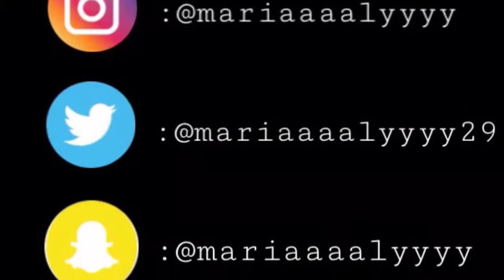Dugtungan with sissy || it's Al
Hahahaha guys Masaya to promiseee😂😂

Follow me on:
Twi: @mariaaaalyyyy29
Insta&Snapchat: @mariaaaalyyyy

Sistaretss:
Catherine Bantinan
Princess Capuno

Thankyou for Watching! Till my next VLOG😙😍